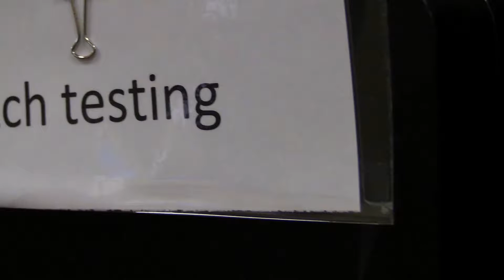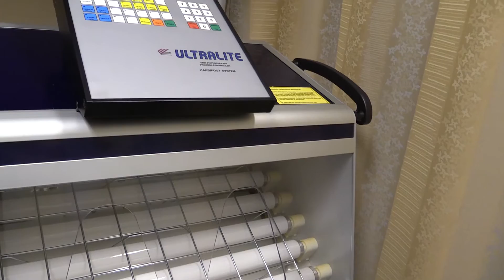Patch Testing and Treatment for Contact Dermatitis - SLUCare Dermatology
SLUCare Dermatologist Dr. Nicole Burkemper talks about the process of patch testing to determine allergies causing contact dermatitis.